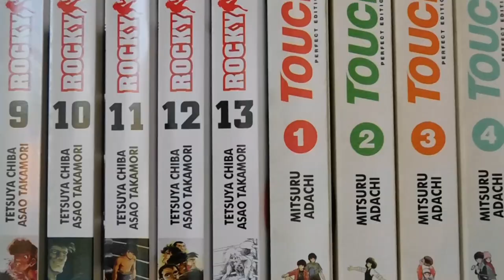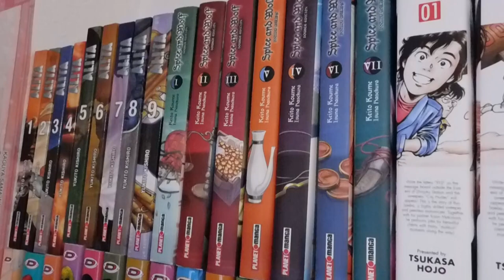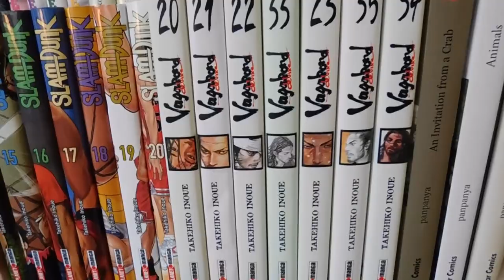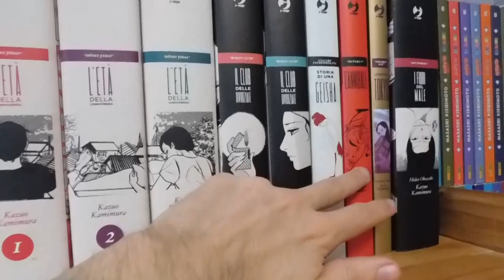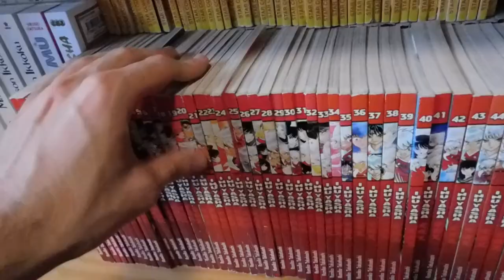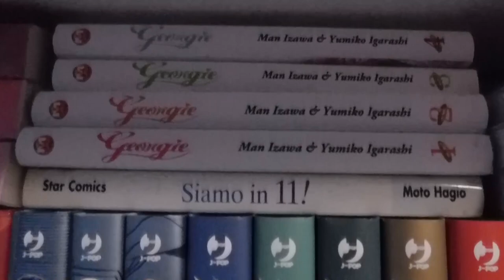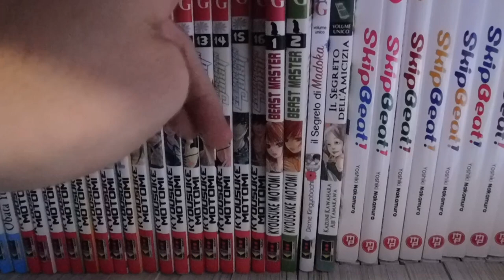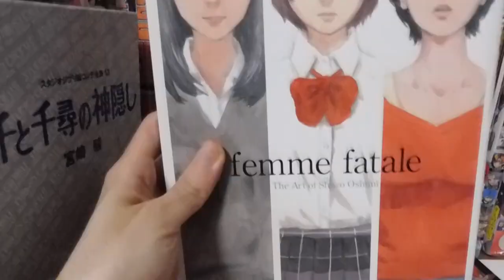VIDEO COLLEZIONE MANGA 2022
Benvenuti nel video aggiornamento della collezione manga, vi auguro buona visione,spero vi piaccia! :)